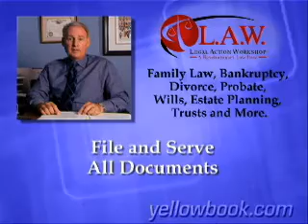Los Angeles Divorce Attorneys | Divorce Lawyers in Los Angeles California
Legal Action Workshop is Californias revolutionary law firm for Divorce, Family Law, Probate, Bankruptcy and Estate Planning.

For more than 30 years, Legal Action Workshops clients have received the same quality advice you would expect from law firms that charge four figure retainers- but at Legal Action Workshop's great flat rates.

We've been in business 30 years and we have a very unique attorney-assisted method--you get legal advice, papers filed and served, attorney oversight--and a low flat fee--what's more, our attorneys are very experienced!